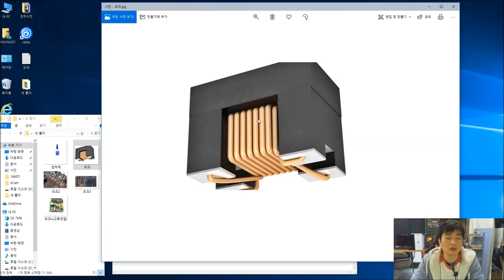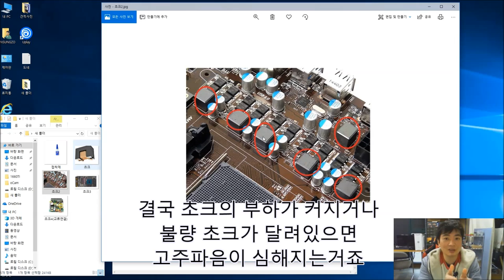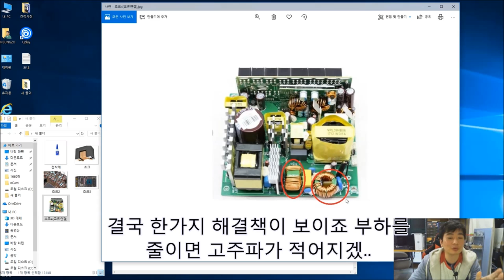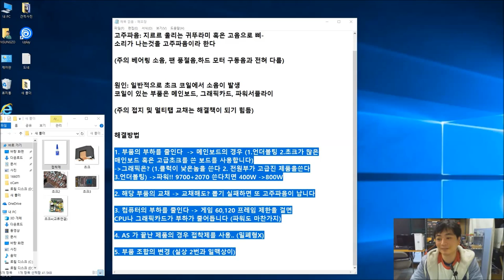고주파 의 원인과 해결방법에 대해서 - 신성조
고주파의 원인은 대채적으로 초크입니다
해결방법은.. 교채가 가장 좋긴하죠 그 외의 방법도 수록해봤습니다.